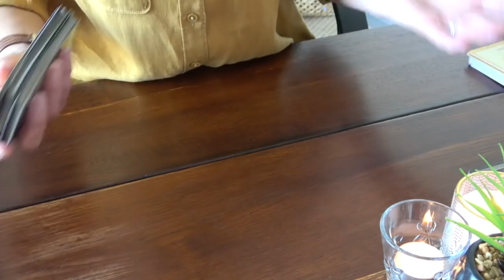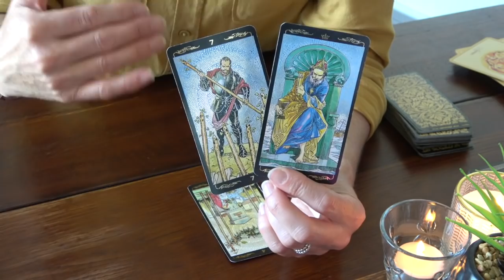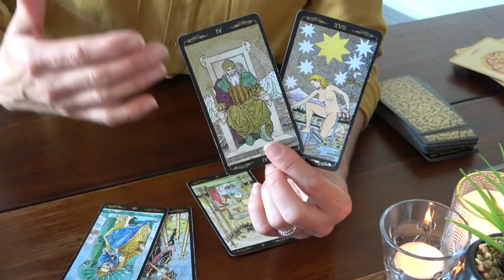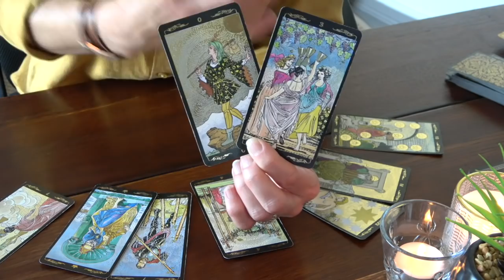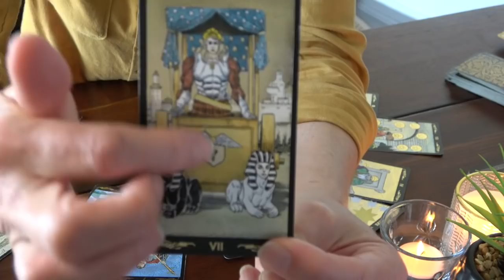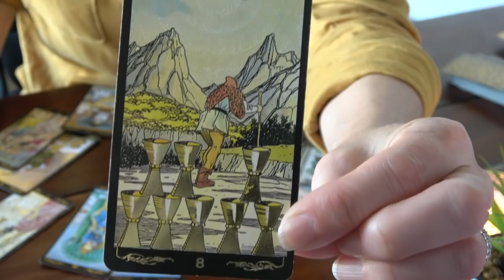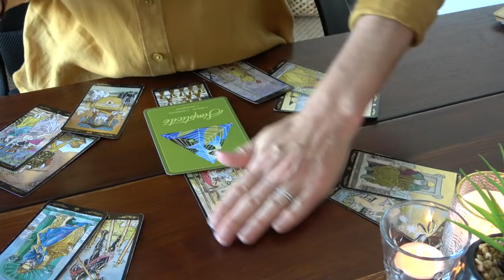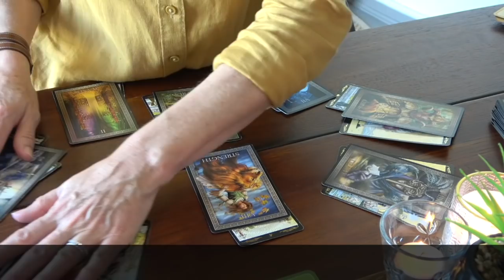CAPRICORNE ~ Vie Sentimentale Mai - Juin 2022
Extension : Elévation spirituelle

Les jeux utilisés sont :
1. Sur YouTube : Golden Universal Tarot & Oracle : Union de Madeleine
2. Extension : Tarot Grand Luxe & Oracle : Amour Universel

Veuillez noter que je ne propose plus de lecture personnelle, merci.